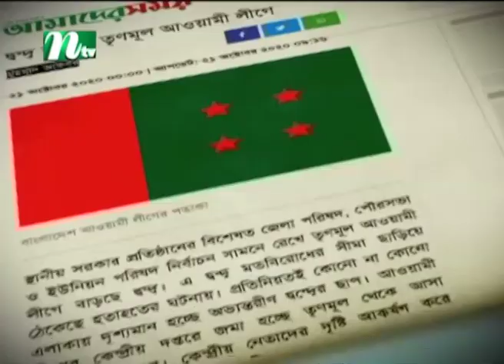অভ্যন্তরীণ কোন্দলের বিরুদ্ধে কঠোর অবস্থানে আওয়ামী লীগ